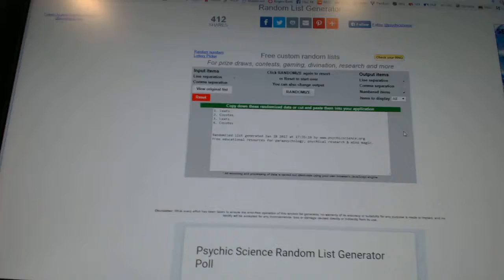C&C #6909 Multi Random